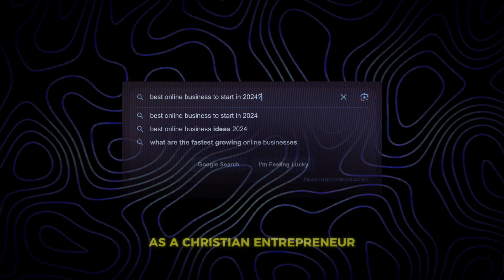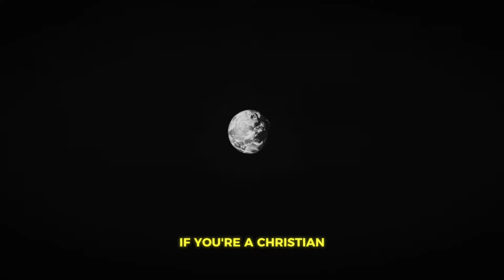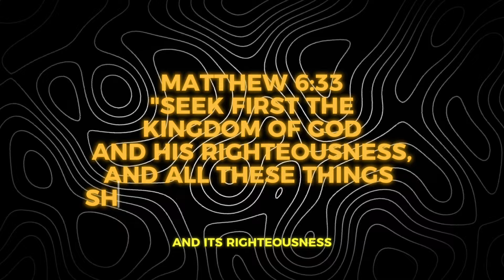The BEST business to build in 2024 as a Christian.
Leave Your 9-5 in 2024.. business christian #2024

(Monthly partners are invited to a private zoom call and get access to free material)

Connect with Ev. Taylan Michael and Revival Way Ministries